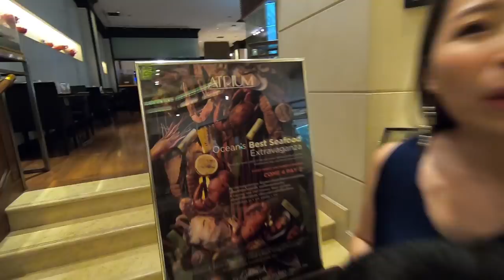น้องเกรซ น้องกาย ทาน Sunday Brunch ห้องอาหาร Atrium โรงแรม Landmark สุขุมวิท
น้องเกรซ น้องกาย ทาน Sunday Brunch Ocean's Best Seafood Extravaganza ห้องอาหาร Atrium โรงแรม Landmark สุขุมวิท
รายละเอียดและการจอง หรือ